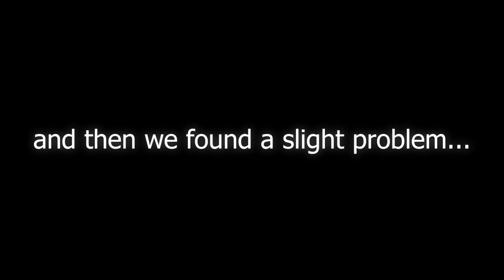IGNITE Season Opener!!! - 2023 Gateway Kartplex IGNITE Series Races #1&2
It's finally time to see if all of our hard work over the offseason has paid off! Today is the triumphant opening rounds of my sophomore IGNITE Season at the Gateway Kartplex, but this year, we are more ready than ever. I had two super fun races making for a very fun video, so I hope you enjoy!